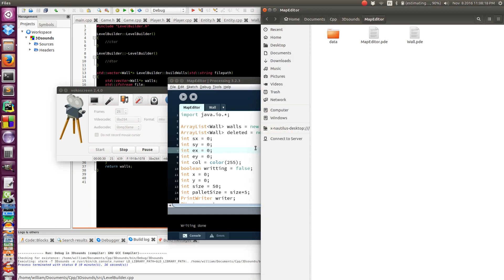Small 3D game level editor in Processing